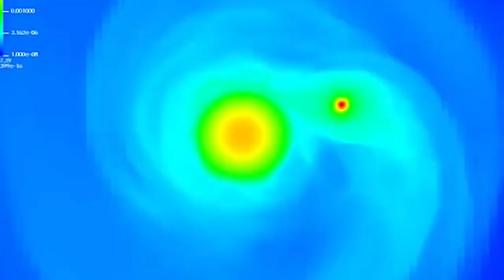NASA Astronomers Just WITNESSED Dead Suns Colliding!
Neutron star collisions are crucial to our understanding of the Universe. A dense, collapsed star spinning at 707 times per second, making it one of the fastest spinning neutron stars in the Milky Way galaxy, has crushed and devoured nearly the entire mass of its stellar companion, growing into the heaviest neutron star observed to date. How could this be possible? Let’s find out!

Hi guys! Welcome back to Beyond Unknown. Today we will be taking a look at how astronomers detected dead suns colliding for the first time. Make sure to stick till the end of this video as we have a lot to cover.

Weighing this record-breaking neutron star, which weighs 2.35 times the mass of the sun, able to help astronomers understand the strange quantum state of matter inside these dense objects, which collapse completely and disappear as a black hole if they get much heavier than that.

According to Alex Filippenko, Distinguished Professor of Astronomy at the University of California, Berkeley:

"We know roughly how matter behaves at nuclear densities, such as in the nucleus of a uranium atom. A neutron star is like one giant nucleus, but when you have one and a half solar masses of this stuff, which is about 500,000 Earth masses of nuclei all clinging together, it's not at all clear how they will behave."

According to Roger W. Romani, astrophysics professor at Stanford University, neutron stars are so dense—1 cubic inch weigh more than 10 billion tons—that their cores are the densest matter in the universe short of black holes, which are impossible to study because they are hidden behind their event horizon. The neutron star, a pulsar known as PSR J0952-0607, is thus the densest object visible from Earth.

The neutron star's mass could be calculated thanks to the extreme sensitivity of the 10-meter Keck I telescope on Maunakea, Hawai'i, which was only able to record a spectrum of visible light from the hotly glowing companion star, which has now shrunk to the size of a large gaseous planet. The stars are located approximately 20,000 light years away from Earth in the direction of the constellation Sextans.

Astronomers measured the velocity of a faint star (green circle) that had nearly all of its mass stripped away by an invisible companion, a neutron star and millisecond pulsar that they determined to be the most massive ever discovered and possibly the upper limit for neutron stars.

PSR J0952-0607 was discovered in 2017 and is known as a "black widow" pulsar, a reference to the tendency of female black widow spiders to consume the much smaller male after mating. Astronomers have been researching black widow systems for over a decade, hoping to determine the upper limit on how huge neutron stars/pulsars can expand.
Astronomers stated that:

"By combining this measurement with those from several other black widows, we show that neutron stars must have at least this mass, 2.35 plus or minus 0.17 solar masses. As a result, at several times the density seen in atomic nuclei, this provides some of the strongest constraints on the properties of matter. Indeed, this result rules out many popular dense-matter physics models."

According to the researchers, if 2.35 solar masses is close to the upper limit of neutron stars, the interior is likely to be a soup of neutrons as well as up and down quarks—the constituents of normal protons and neutrons—but no exotic matter, such as "strange" quarks or kaons, which are particles that contain a strange quark.